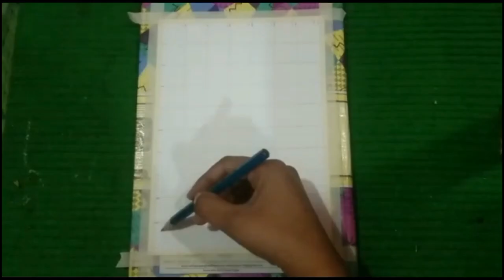kanha drawing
kanha drawing with pencil colour